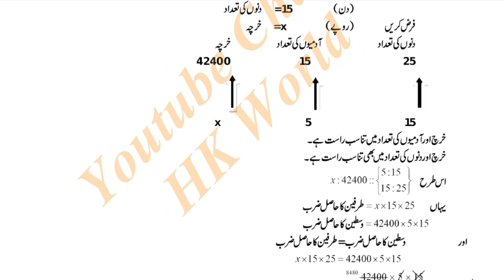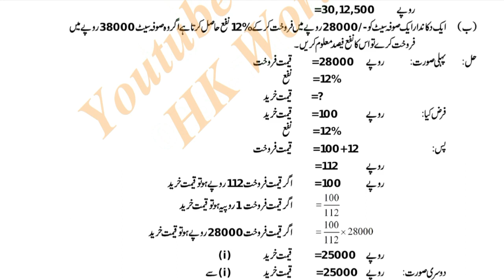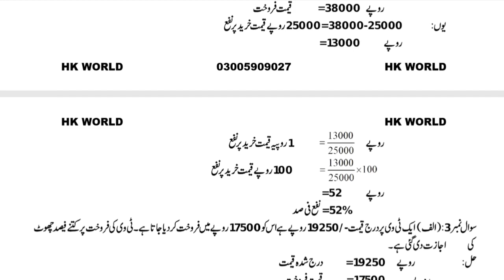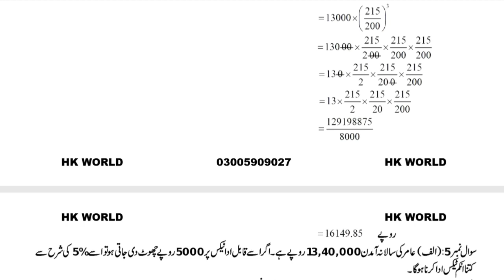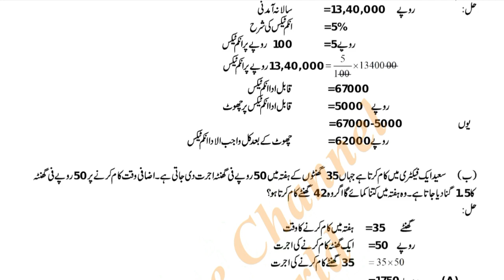AIOU Matric 247 Part 1 Solved Assignment Spring 2019